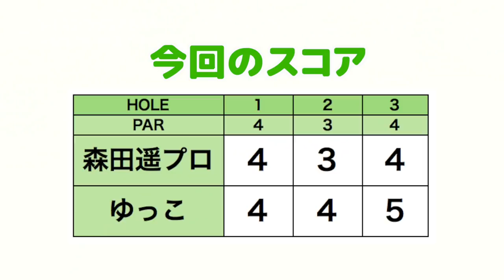森田遥プロのショット前ルーティーンを観察してみた！【森田遥プロとゴルフ#4】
ringolfに若手実力派プロ、森田遥プロが登場！

★森田プロの簡単なプロフィール
香川県生まれ、22歳
父親は卓球のコーチ
2012、高1、日本女子アマ準優勝
2013、高2、日本女子アマ優勝、日本代表選手となり海外転戦
2014、アマ出場で「ヨコハマタイヤPRGRレディス」3位、「サイバーエージェントレディス」2位
2015、高校卒業後プロ転向、アメリカ下部ツアーで1勝、11位となるも1位足らずトップツアー出場権を逃す。日本のファイナルQT4位となる
2016、日本ツアーで活躍
2017、北海道meijiカップで国内初優勝
2018、2月YONEXと用具契約、賞金ランク25位

ーーーーー